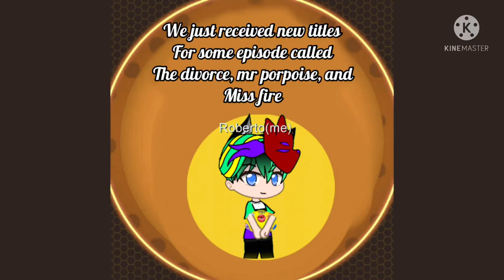We just received new titles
￼I’m going to give you a brief conspiracy theory about these three episode￼s So I’m only going to share like a bit of a conspiracy theory about the divorce episode is that Melissa and lightning broke up because of her lightning keeps lying to Melissa’s face and then for Mr. porpoise Mr. dolphin gets crokumatized into Mr. porpoise￼ And he tries to fight miss aqua and then boy bug gives the Miraculous to three new members which are Raccoony, miraculous wolynx and multinoire And then in miss fire miss aqua gets a Crowkumatized into miss fire ￼￼and then she tries to kill lightning so everyone can be happy but then boybug gives a miraculous to lady blue jay and those are the conspiracy theories about these three episodes also sorry the description is long😅